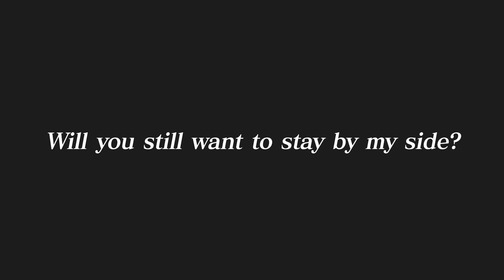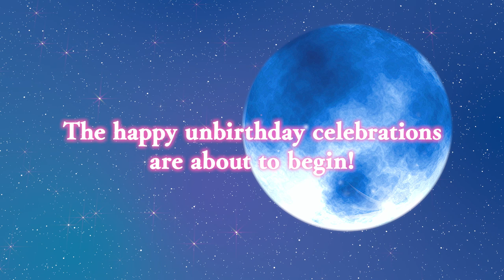Ikémen Revolution: Oliver Official Route Trailer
Take a look at Oliver (Voice: Daiki Hamano) and his upcoming route in the otome game Ikémen Revolution: Love & Magic in Wonderland, coming to you in April 2020!

By day he's a snarky child but at night he's a mysterious gentleman.
What will the secrets behind Cradle's magic reveal?
A love worthy of celebrating an unbirthday every day is about to begin!

"I would never kiss someone I don't care about like this."